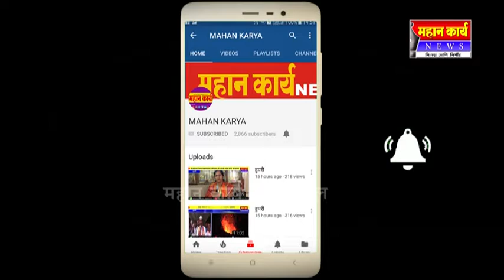सद्दाम नगारजीच्या प्रचाराला जनतेतून मोठा प्रतिसाद